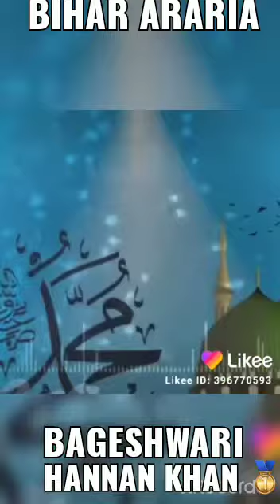Araria bageshwari ka Muharram Bihar araria Hannan khan 🥇 2020